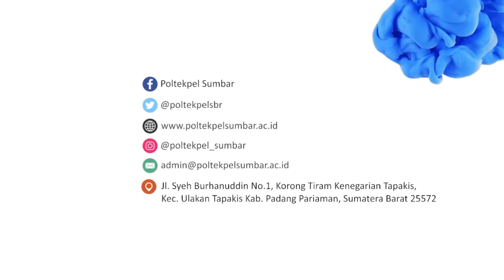Selamat Merayakan Hari Raya Idul Fitri 1441 H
Direktur dan Civitas Akademika Mengucapkan
Minal Aidzin Wal Faidzin Mohon Maaf Lahir dan Bathin

created by : Tim PPID Poltekpel Sumbar & cadets